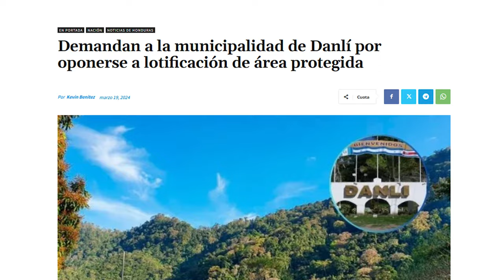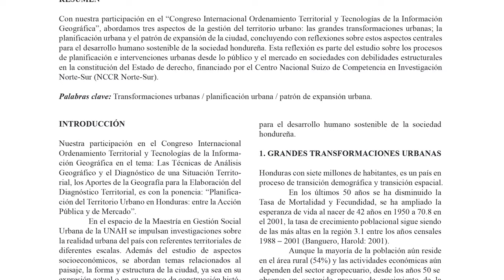Hablemos de | La Inexistente Planificación Urbana en Honduras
Este día en colectivoreh hablamos sobre la historia de la planificacionurbana en Honduras y como, hasta nuestros días, sigue siendo una practica poco implementada.

✍️ Enlaces de interes:

Planificación del Territorio Urbano en Honduras: Entre la Acción Pública y de Mercado - Dra. Elsa Caballero Zeitun (2010)

Gestión territorial: el tema pendiente en la planificación territorial en Honduras y Centroamérica - Claudia Nataly Mondragón Rivera (2017)

Del Metroplan a la (de)construcción postmoderna de Tegucigalpa - Revista Arte & Cultura Vol V / N° 2 (2018)

Participación social en  el ordenamiento territorial sustentable - Dr. Rigoberto Sandoval y Dra. Diana Elizabeth Sánchez (2022)

Demandan a la Municipalidad de Danlí por Oponerse a Lotificación de Área Protegida - Tiempo (2024)

📝 Índice

00:00  Introducción
02:12  Núcleo Originario o Centros Históricos.
04:00  Ciudad Formal
05:33  Urbanizaciones Públicas y Privadas
08:41  Expansión Urbana Informal
11:14  Importancia de la Planificación Urbana
14:18  Despedida